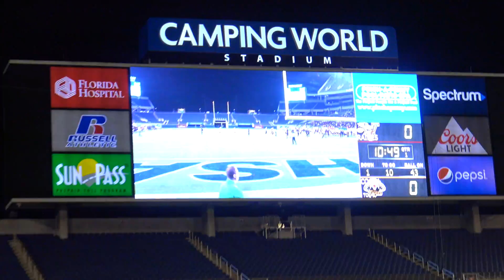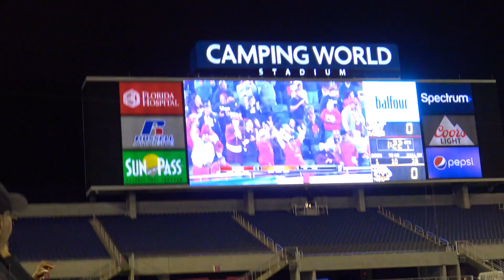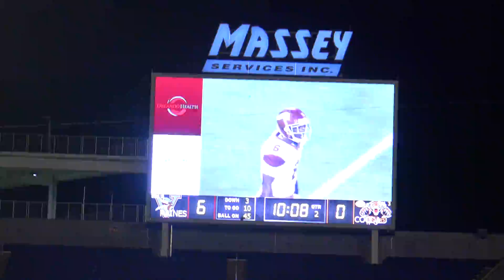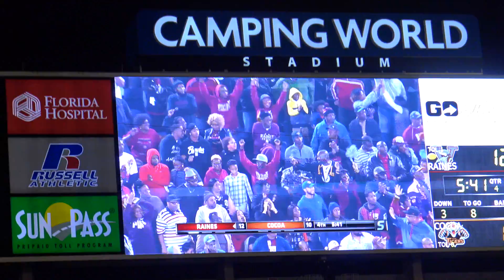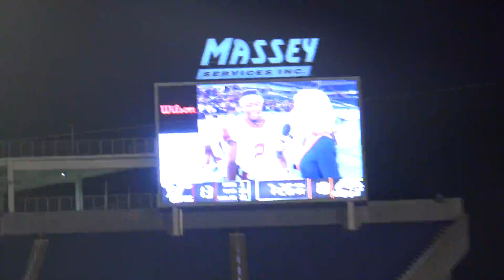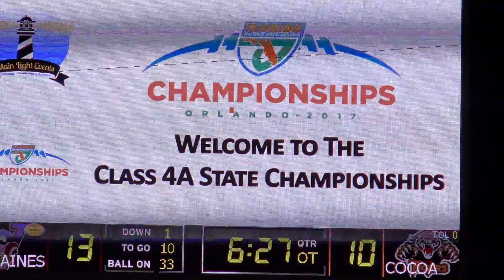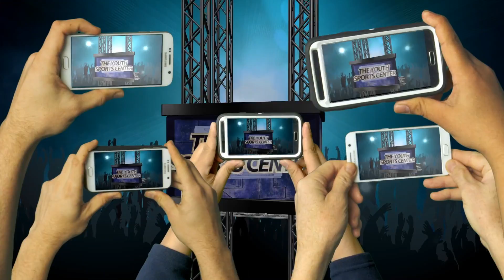YSC PRESENTS RAINES VS COCOA 4A STATE GAME 2017